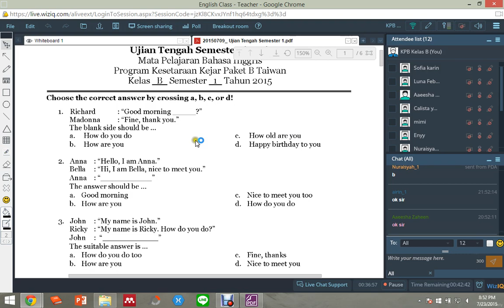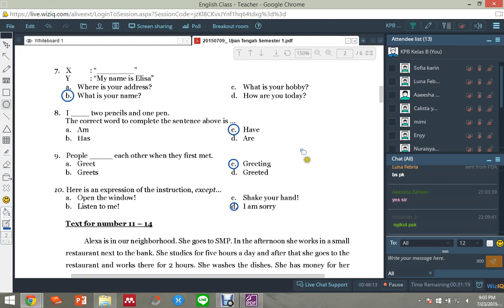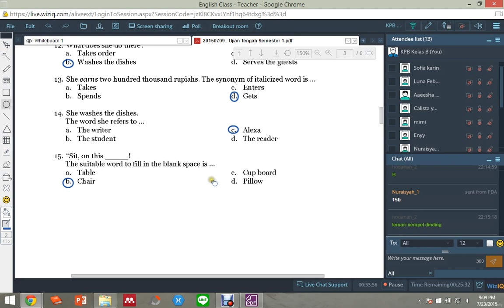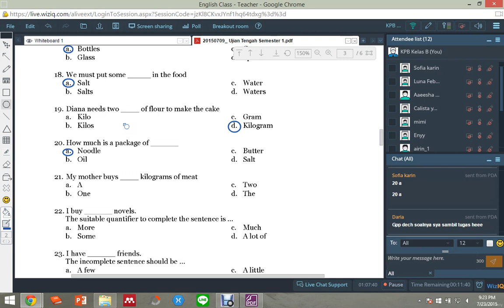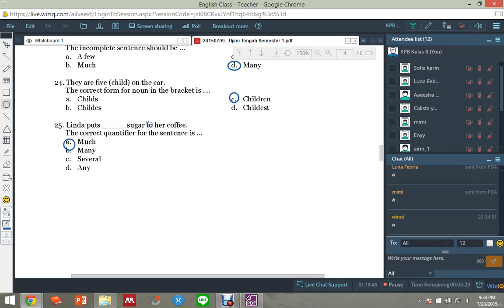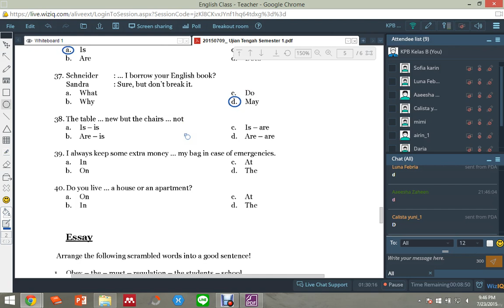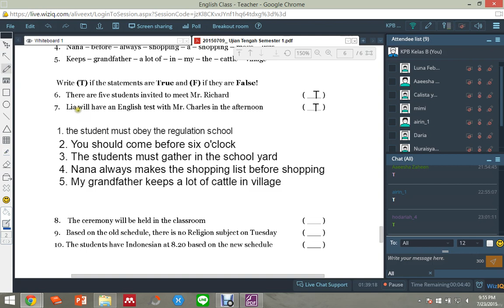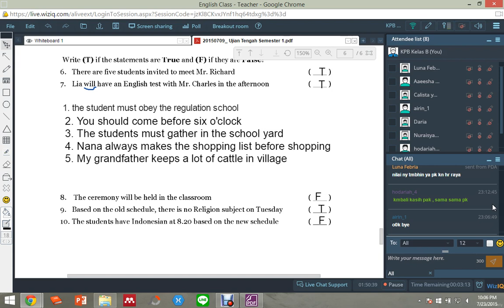EnglishClass Pertemuan 8 KPB B 23072015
Pembahasan UTS